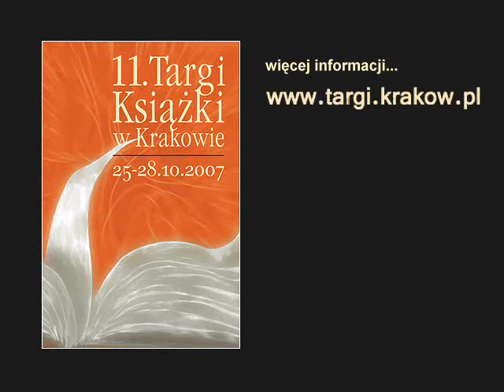11. Targi Książki w Krakowie - podsumowanie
28 października 2007 roku zakończyły się 11. Targi Książki w Krakowie. Komisarz Targów - Katarzyna Popieluch-Kmiecik dziękuje i zaprasza na 12. edycję Targów w 2008 roku.

11. TARGI KSIĄŻKI W LICZBACH

Ilość wystawców: 438; (w roku 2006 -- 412)
Liczba odwiedzających (dane z niedziela, 28.10, godz. 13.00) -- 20 tys.
Spotkania w salach seminaryjnych: wykłady, prezentacje, prelekcje, warsztaty -- 60
Spotkania z autorami i wydawcami na stoiskach w obrębie targów -- ok. 400
Spotkania poza terenem targów -- 30
Wystawy w obrębie targów i poza terenem: 7
Ilość akredytowanych dziennikarzy: 125

10. Konkurs im. Jana Długosza
Laureatem tegorocznej edycji konkursu im. Jana Długosza został prof. Jerzy Strzelczyk. Autor otrzymał nagrodę w wysokości 30 tys. zł ufundowaną przez organizatorów konkursu -- Targi w Krakowie i Polską Izbę Książki.

Najlepszy podręcznik akademicki
Poznaliśmy zwycięzcę IV edycji konkursu na najlepszy skrypt lub podręcznik akademicki zorganizowany przez Stowarzyszenie Wydawców Szkół Wyższych. Wybór jury pod przewodnictwem Piotra Dobrołęckiego padł na książkę „Nowa postać świata. Narodziny średniowiecznej cywilizacji europejskiej" Lecha Leciejewicza opublikowaną przez Wydawnictwo Uniwersytetu Wrocławskiego.

Konkurs na Książkę Edytorsko Doskonałą EDYCJA
wygrał album "W kręgu arcydzieł. Zbiory sztuki w Polsce" pod red. Anny Lewickiej Morawskiej. Za projekt graficzny odpowiadał Maciej Buszewicz. - Cieszymy się z wygranej. To już czwarta nagroda dla książki od maja, a wszystkie traktujemy jako ukoronowanie naszego 40-lecia - mówiła prezes wydawnictwa Arkady Janina Krysiak. Arkady wydało książkę z okazji jubileuszu. Nagrodę - paletę papieru - ufundowała firma Arctic Paper.

Ranking Drukarń Magazynu Literackiego KSIĄŻKI
W Rankingu drukarń 2007 „Magazynu Literackiego KSIĄŻKI" wygrał Zakład Graficzny Colonel. Drukarnia Naukowo-Techniczna (oddział PAP) zajęła drugie miejsce, a Opolgraf - trzecie.

PIK-owy Laur
Polska Izba Książki przyznała nagrody w trzeciej edycji konkursu dla dziennikarzy na najciekawszą prezentację książki w mediach. PIKOWY LAUR otrzymali: Piotr Kofta -- Dziennik oraz Jerzy Kosiński za program „Wydanie drugie poprawione". Nagrodę specjalną otrzymał Jerzy Kisielewski za całokształt twórczości.

Dżonka 2007
Nagrodę Literacką im. Stachy Zawiszanki Dżonka 2007 otrzymał Tomasz Pułka. 19-letni poeta z Krakowa otrzymał Dżonkę za „przedstawienie odczuć człowieka otoczonego przez rzeczy i zwrócenie uwagi na zmianę widzenia całego świata, które przynosi ze sobą dostrzeżony przedmiot". Wyróżnieni zostali Maciej Orliński i Piotr Kuśmirek.